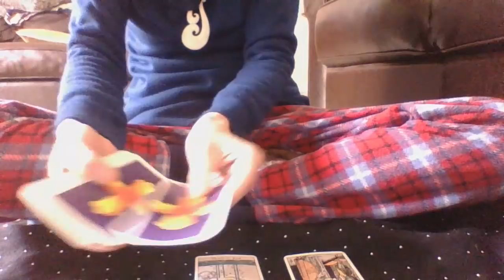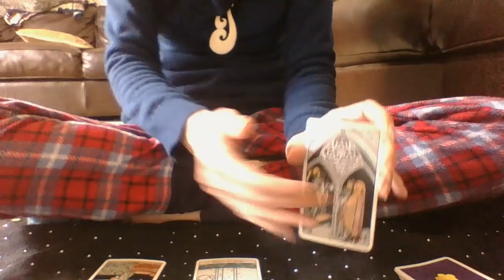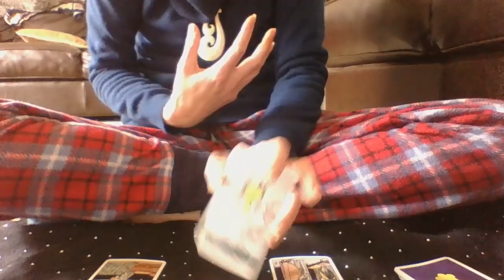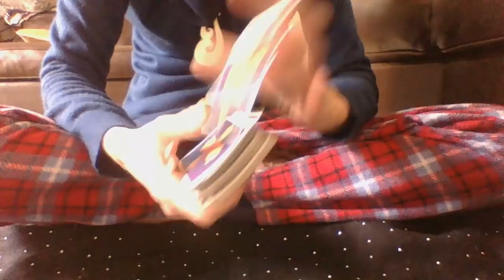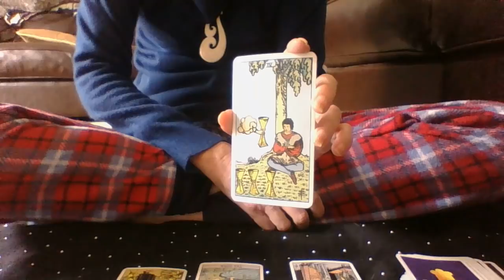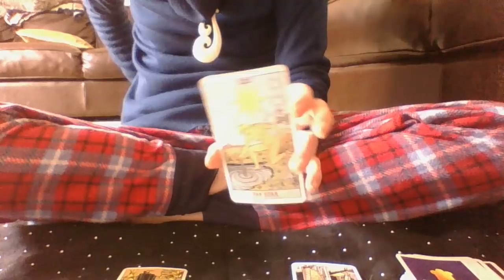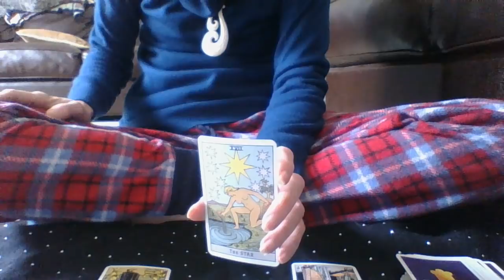132 MAXINE WATERS UNDER PRESSURE & APPRENTICE TAPES